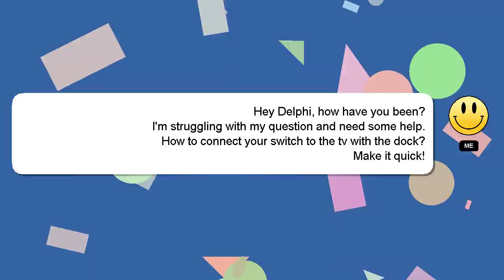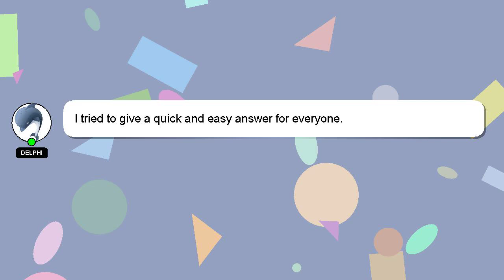How to connect your switch to the tv with the dock?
An introduction to myself in a few words, Howdy, my name's Delphi. Let me help you with your questions. - How to connect your switch to the tv with the dock?

Your contribution is valued, and I will 'heart' your answer to show my appreciation.

*1 What we are experimenting :*